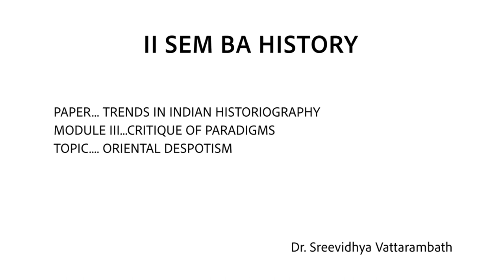Video Class Room_II SEM BA HISTORY _Dr. SREEVIDHYA VATTARAMBATH_ Government college malappuram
PAPER... TRENDS IN INDIAN HISTORIOGRAPHY
MODULE III...CRITIQUE OF PARADIGMS
TOPIC. ORIENTAL DESPOTISM